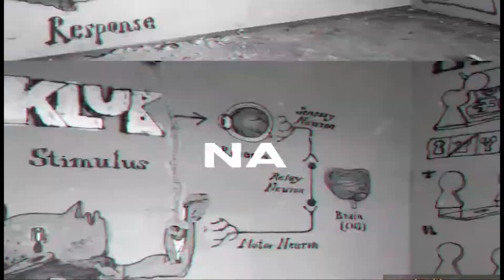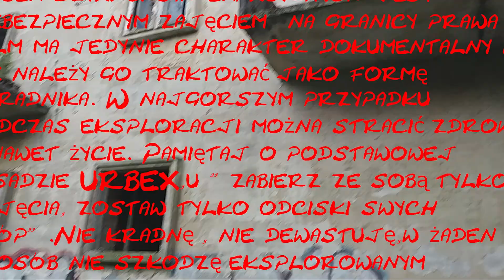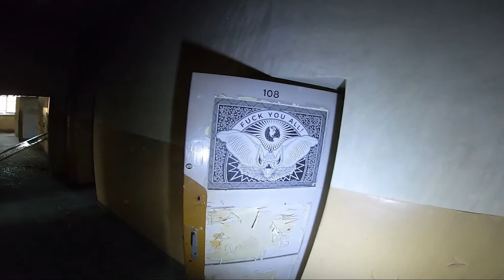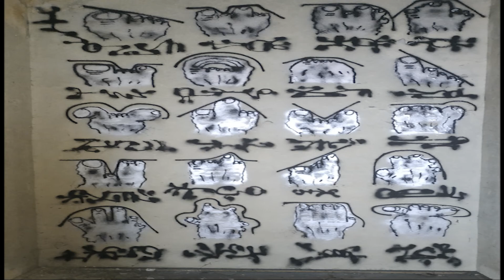Opuszczony szpital po wojskowy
OPUSZCZONY SZPITAL#Dziś zaproszę was do opuszczonego budynku po wojskowego. Lokalsi twierdzą, że był to szpital psychiatryczny, jednak nie znalazłem nic na temat tego obiektu? wbijajcie również na kanał Widziane Okiem Eksploratora, on również tam nagrywał materiał ! mój Tik Tok